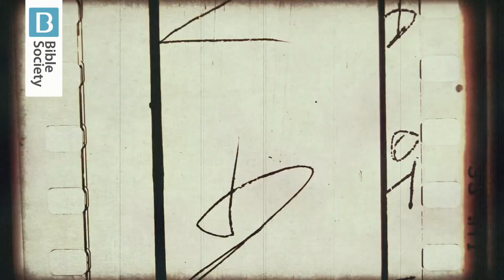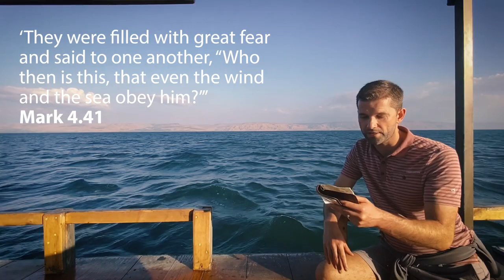Jesus walks on water | Bible Trek – Galilee Series (Part 1) - 03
The Sea of Galilee provides the location for two of the most famous stories in the Bible. The first involves Jesus asleep in a boat, unaware of a frightening storm that scares even the experienced fishermen on board. The second features Jesus walking on the waters towards the disciples in a boat and Peter’s extraordinary faith as he gets out and walks towards him. Understandably, both of these events raise questions about Jesus’ identity – could this really be the Son of God?

𝗥𝗘𝗙𝗟𝗘𝗖𝗧𝗜𝗢𝗡

𝗤𝘂𝗶𝗰𝗸 𝗿𝗲𝗮𝗱
Matthew 14.22–33

‘𝘞𝘩𝘰 𝘪𝘴 𝘵𝘩𝘪𝘴 𝘮𝘢𝘯? 𝘌𝘷𝘦𝘯 𝘵𝘩𝘦 𝘸𝘪𝘯𝘥𝘴 𝘢𝘯𝘥 𝘵𝘩𝘦 𝘸𝘢𝘷𝘦𝘴 𝘰𝘣𝘦𝘺 𝘩𝘪𝘮!’ – Mark 4.41

𝗟𝗼𝗼𝗸𝗶𝗻𝗴 𝗮𝗿𝗼𝘂𝗻𝗱
During a drought in 1986, the receding waters of the Sea of Galilee gave up a long-held  secret: a fishing boat from the time of Jesus. Allowing for four rowers and a sailing mast, the boat is the kind of vessel the fishermen among Jesus’ disciples would have used. No wonder it is known not just as the ‘Galilee boat’ but as the ‘Jesus boat’.

Surrounded by hills and mountains, the Sea of Galilee – actually a freshwater lake – is known for its unpredictable weather. Cool mountain air mixing with warm air above the lake can produce sudden storms, just as the Gospels tell us.

Jesus’ disciples knew that, when God created the world, his word had turned chaos into order. Only God could control nature. So, when they witnessed the storm and the waves obeying the word of Jesus, their question ‘Who is this man?’ makes perfect sense: could he be God’s son?

𝗦𝘁𝗲𝗽𝗽𝗶𝗻𝗴 𝗰𝗹𝗼𝘀𝗲𝗿
’Everyone has a plan until they get punched in the face,‘ boxer Mike Tyson famously said. You might be in a season of life where what used to look so sturdy and reliable has come crashing down and now you have no plan.

Matthew wants to give us a plan: Jesus. Because if we grasp who really is out on the waters with us, we needn't doubt even when the waters are filling the boat of our life.  The bigger your anchor, the greater your confidence. And have you seen the size of our anchor?

God’s word, in the beginning, brought order out of chaos. As the wind and the waves obey him, Jesus signals a new beginning. Only God could do this. Jesus is God with skin and flesh. We will not drown because he is with us, ending the chaos and extending his hand to save us.

𝗝𝗼𝘂𝗿𝗻𝗲𝘆𝗶𝗻𝗴 𝗼𝗻
Read on, to find out more about taking risks for God and trusting him:

Called by God: Exodus 3
All part of the plan: Jeremiah 1.4–10
Thwarted plans – new goals: Acts 9.1–18